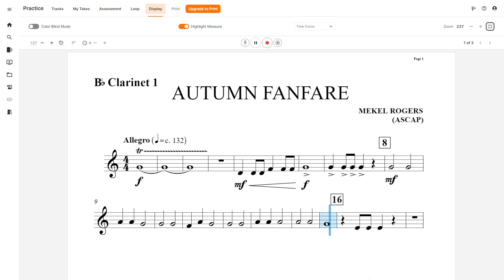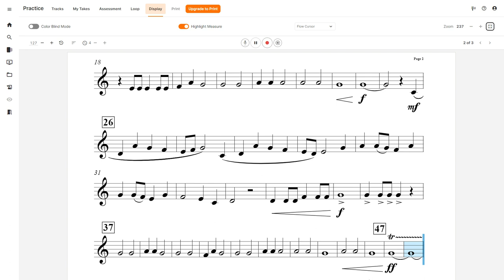Autumn Fanfare (Mekel Rogers) Clarinet 1 Play Along